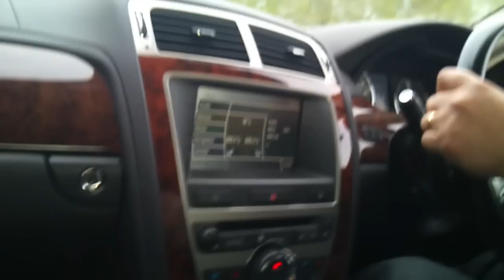2006 Jaguar XKR Full Throttle Acceleration and Engine Sound (720p HD)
This is another set of clips of the 2006 Jaguar XKR's 4.2 litre, supercharged V8, developing 420 BHP and making a pretty sweet sound.